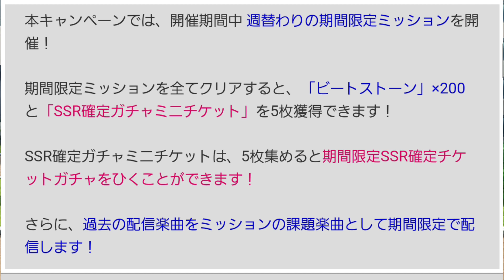絶対やらかさないためにも見ていけよい！【春一番！3月ミッションキャンペーン】【テニラビ実況】【テニプリ】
しっかり者のみなさんはやらかさないかもだけどね、僕は自戒の念も込めて動画を作ったんだ

テニプリを中心に投稿していますが、自分の好きな事は何でも動画にしています！
テニプリ以外にもポケモン、野球なんかの動画が上がることもありますが、